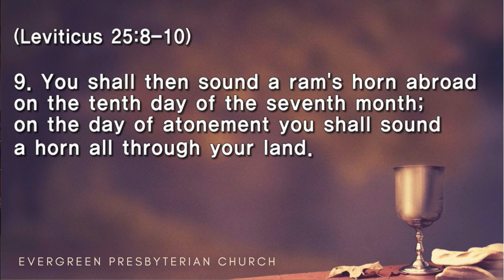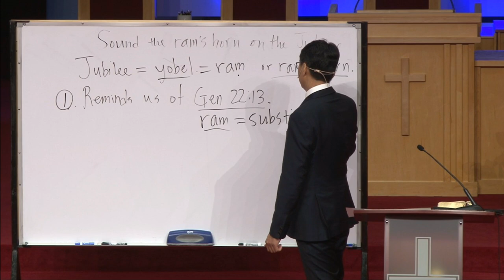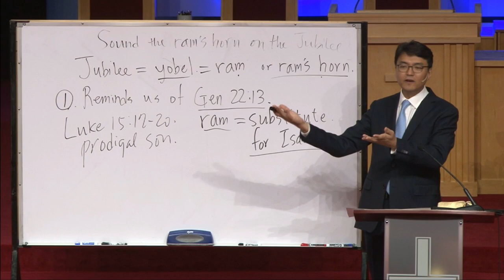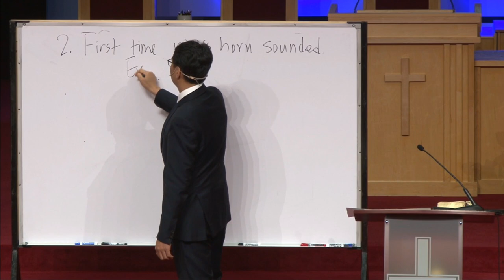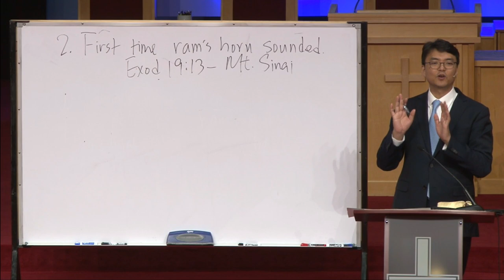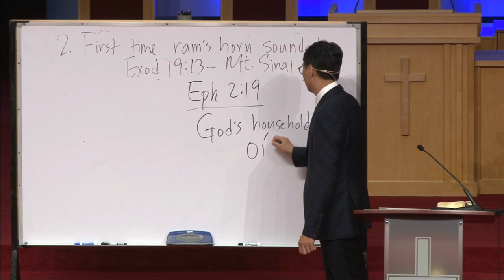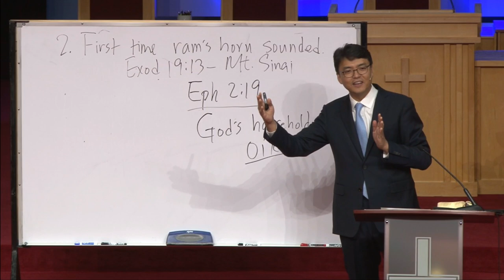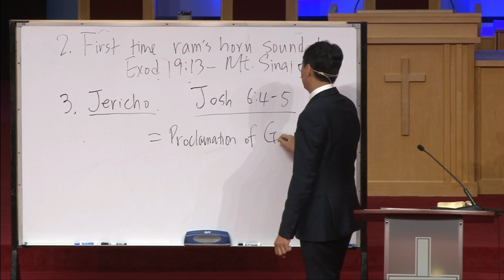10.27.2019 (Lord) "Sound the Ram's Horn on the Jubilee"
Leviticus 25:8-10